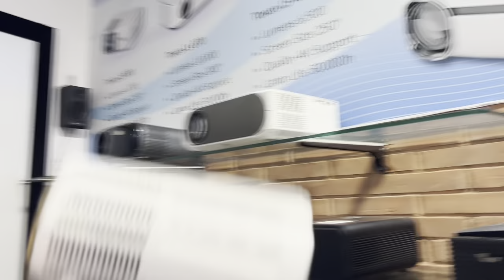Projector ₹8000 से | Cheapest Projector Market In Delhi | Wholesale Rate Market In Delhi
Thanks For 243.Lakh Family and More To Go.

LIKE - SHARE - COMMENT - @DesiChoraDelhiKa
KEEP SUPPORTING

                                                     {...Ram - Ram...}